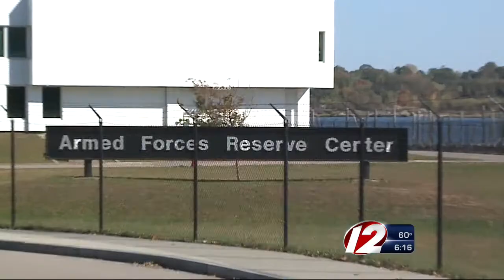Toys for Tots affected by government shutdown